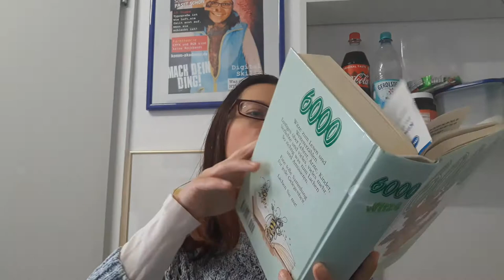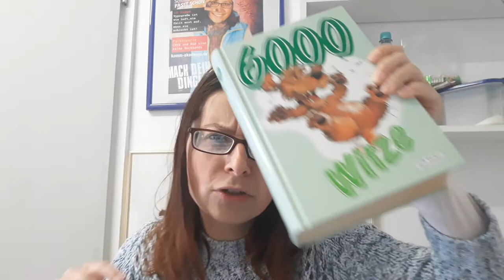6000 Witze BUCH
Ihr möchtet mir zum Geburtstag am 24.11 eine kleine Freude machen, dann spendet

Herzliche Grüße
eure
ANJA

Postfach:
Anja Herbig
Postfach 1218
59355 Werne